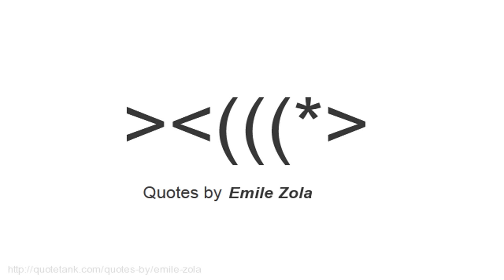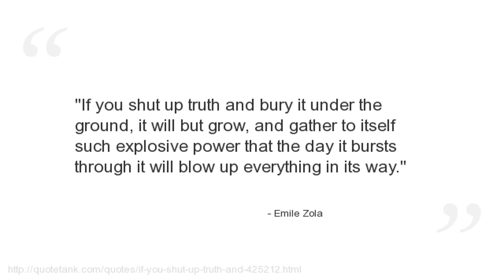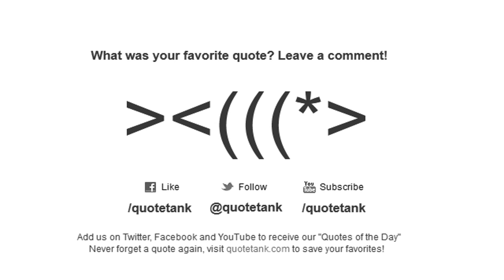Emile Zola Quotes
Who is Emile Zola?
A French writer, the most important exemplar of the literary school of naturalism and an important contributor to the development of theatrical naturalism.